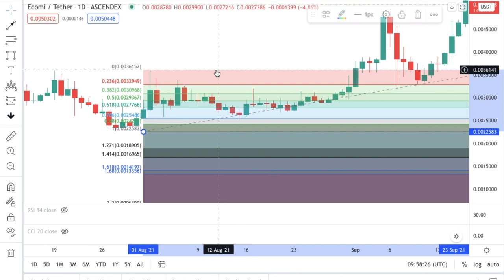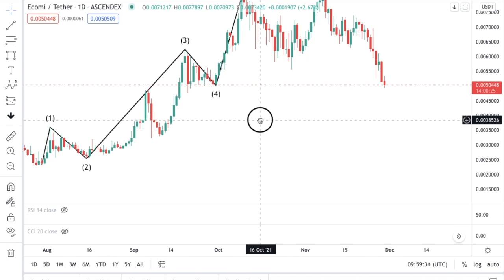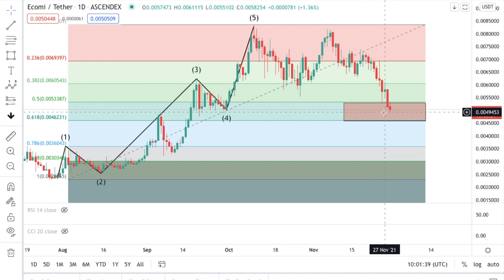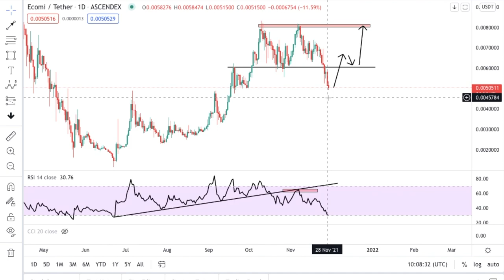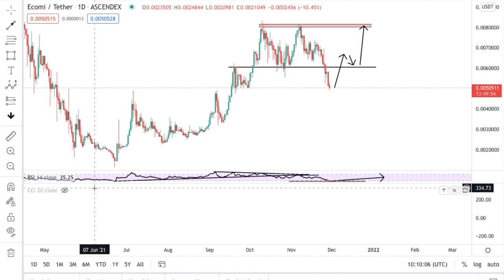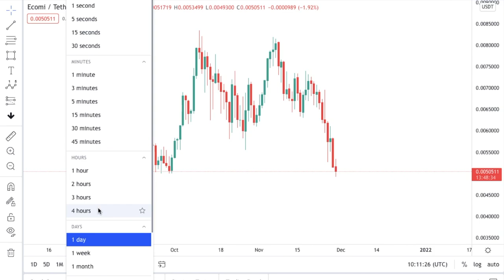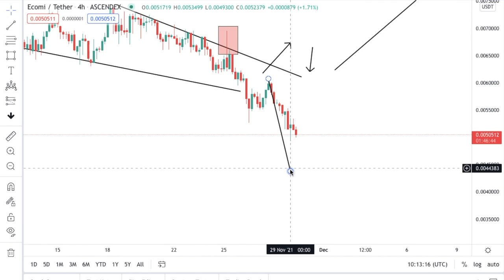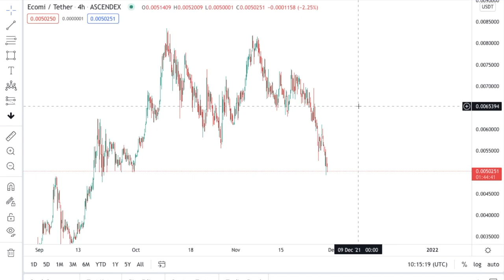WHY IM BUYING MORE OMI NOW | ITS TIME TO MAKE GOLDEN MOVES | TRUTH REVEALED WITH MASSIVE IDEAS!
THANK YOU FOR TUNING IN TO PART 91. I AM SUPER EXCITED AND PASSIONATE TO SHARE HOW I INVESTED INTO OMI AND HOW YOU CAN BETTER UNDERSTAND IT THROUGH MY DAILY PRICE PREDICTION + ANALYSIS VIDEOS.

TO KEEP IT SHORT,

OMI IS MY HOMIE AND WE'RE GOING TO THE JUPITER!

~THERAPY BY JOHN~